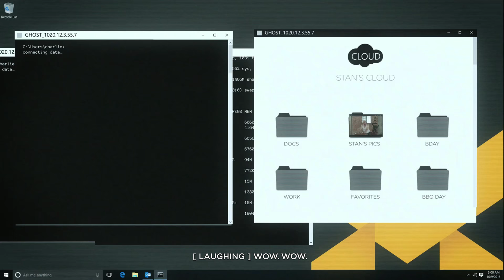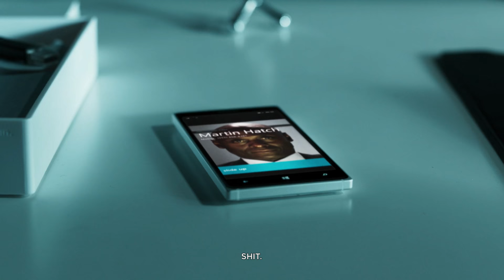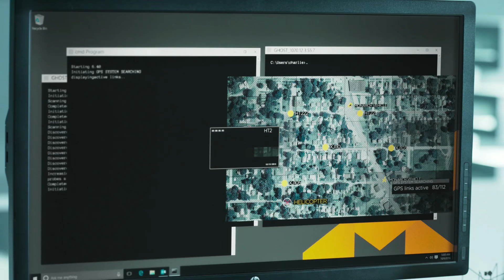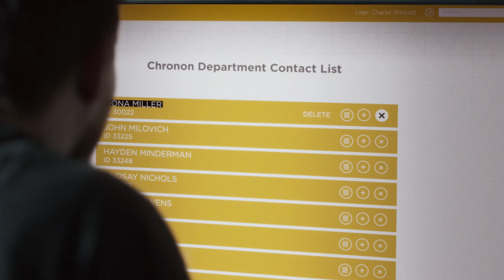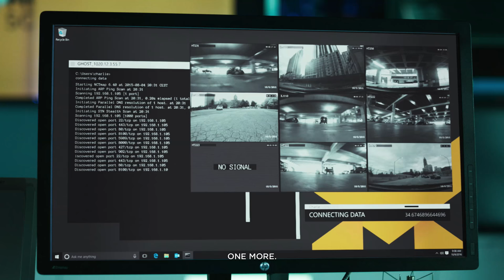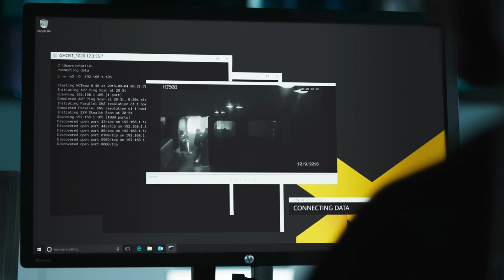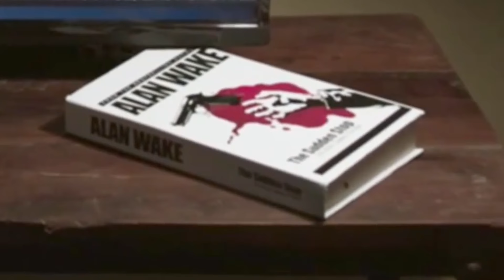Let's Play Quantum Break ⧗ 05 Monarch Solutions (Episode 1, PR)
When tasked with finding Jack's missing transport, Liam Burke starts to discover the truth behind Monarch's long-term plans. We finish Act 1 of the game by watching the 1st episode of the live-action television series. This is the PR version of the episode, with both Quantum Ripples unlocked.

Thanks for voting everyone! Here are the results:
PR: 76% (98)
Hardline: 23% (30)
Total responses: 128

This part includes the achievement The Soft Touch.

100% playthrough with commentary, featuring all collectables. PC 1440p Ultra HD 60fps, with upscaling disabled and no film grain. I'm playing on the Hard difficulty setting, using all time powers, and getting all achievements.

Quantum Break is by Remedy Entertainment, the makers of Max Payne and Alan Wake. It's a unique experience; part game, part live action show, with decisions in one affecting the other. Both the game and the show feature a stellar cast, including:

• Shawn Ashmore as Jack Joyce
• Aidan Gillen as Paul Serene
• Dominic Monaghan as William Joyce
• Lance Reddick as Martin Hatch
• Courtney Hope as Beth Wilder
• Amelia Rose Blaire as Amy Ferrero
• Sean Durrie as Nick Marsters
• Patrick Heusinger as Liam Burke
• Mimi Michaels as Fiona Miller
• Marshall Allman as Charlie Wincott

Caught in an experiment that fractures time itself, two people find they have changed and gained extraordinary abilities. One will sacrifice everything to ensure that humanity can weather the storm and survive the End of Time. The other is determined to fix time before it tears itself irreparably apart. Both face overwhelming odds and make dramatic choices that will determine the shape of the future.